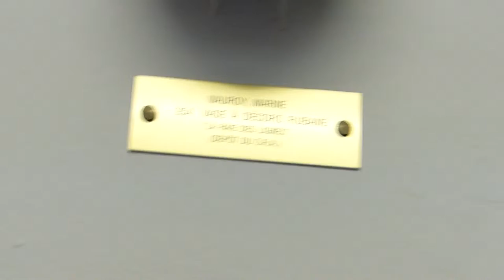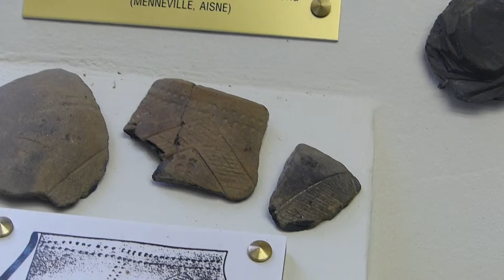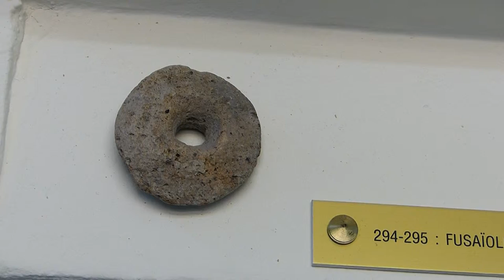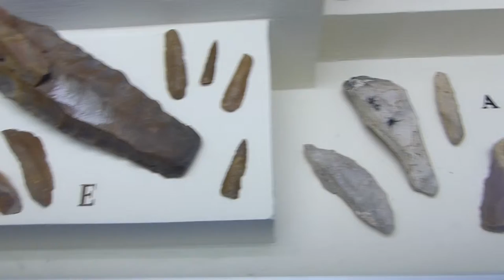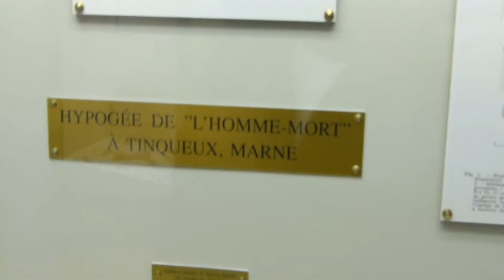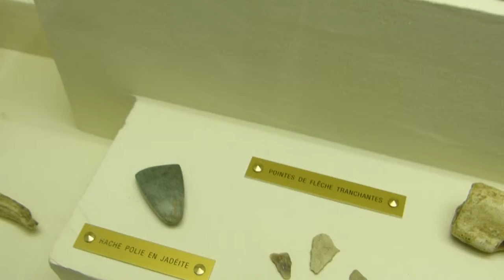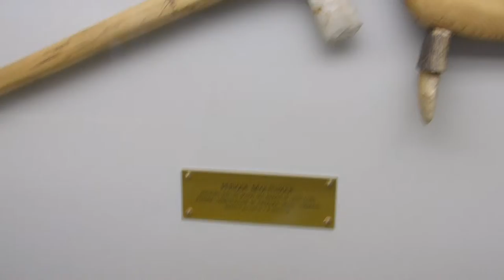Musée Saint Remi à Reims